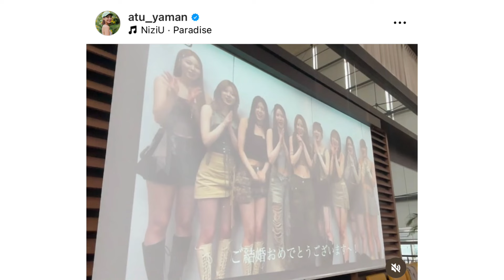NiziU MAKO Designs Her Sister's Wedding Dress | Story + Behind The Scenes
In this video, we review and comment how NiziU Mako designed her sister's wedding dress.